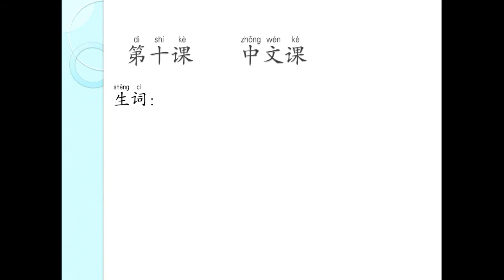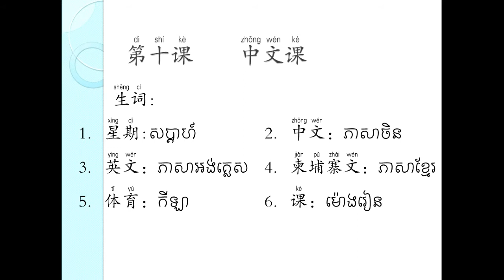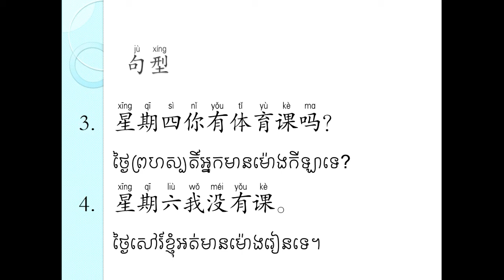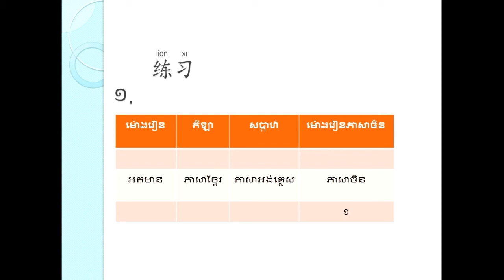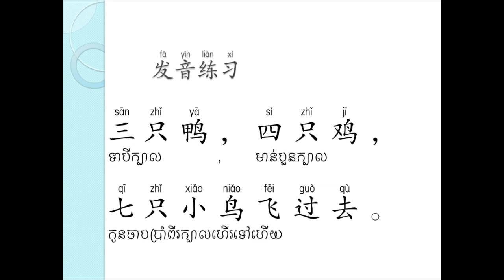Chinese Conversation For Beginner Student Unit 10​ 中文课 - ការសន្ទនាភាសាចិនកំរិតដំបូងមេរៀនទី១០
1. កម្មវិធី ពេញចិត្ត ឬអត់? Like or Not? MyTV, Cambodia
2. កម្មវិធី មន្តស្នេហ៍សំនៀង, Monsne Somneang, CTN Cambodia
3. កម្មវិធី តន្រ្តីលើទឹក, Water Concert, Hang Meas HDTV Cambodia,
4. វគ្គ សុបិន្តក្លាយជាការពិត, Dream Come True, Caraboa Concert, SeaTV, TV Record
5. កម្មវិធី តន្រ្តីខារ៉ាបាវ Caraboa Concert, SeaTV Cambodia
6. កម្មវិធី The Style, Bayon TV Cambodia, TV Record,
7. កម្មវិធី កញ្ញាធ្លាក់ទឹក, Fun and Fall, MyTV Cambodia, TV Record
8. The Voice Cambodia Season 2, កម្មវិធី The Voice Cambodia រដូវកាលទី២, Hang Meas HDTV, Raksmey HangMeas HDTV, Cambodia.
9. Cambodia Idol កម្មវិធី Cambodia Idol
10. តន្ត្រីស្រាបៀ Blackcat, Blackcat Beer Concert, CTN Cambodia, Khmer TV Record.
11. តន្ត្រីស្រាបៀ AngKor Beer, AngKor Beer Concert, CTN, MyTV, HM HDTV,
12. BOOM Bayon TV, កម្មវិធីហ្គេមគ្រាប់បែក ទូរទស្សន៍បាយ័ន,
13. តន្ត្រីស្រាបៀ Expert, Expert Beer Concert, CTN Cambodia, TV Record.
14. តន្ត្រី Pocari Sweat, Pocari Sweat Concert, CNC Cambodia, TV Record.
15. តន្ត្រីពិសេស, Special Concert, HangMeas HDTV, TV Cambodia TV Record,
16. កម្មវិធី ព័ត៌មាន ហង្សមាស, ពេលព្រឹក, ពេលរសៀល, ពេលយប់, Hang Meas News, Morning, Afternoon, Evening, Night, ទូរទស្សន៍ហង្សមាស, HM HDTV, TV Channel Cambodia Record.
17. តន្ត្រីបាកាស, Baccaus Concert, CTN, MyTV, CNC, HM HDTV, TV Cambodia Record,
18. តន្ត្រី ខេអេភី ខនស៊ើត, KAP Concert, CTN, CNC, SeaTV, TV Cambodia Record,
19. កម្មវិធី ការណាត់ជួបដ៏អស្ចារ្យ, ទូរទស្សន៍ ភីអិនអិន, The DATE, PNN Cambodia, TV Khmer Record,
20. តន្ត្រីស្រាបៀ GanzBerg, GanzBerg Concert, MyTV Cambodia, TV Khmer Record.
21. កម្មវិធី ប្រដាល់ក្បាញ់គុណ បុរាណខ្មែរ, Khmer Boxing, MyTV, CNC, SeaTV, BayonTV, HM HDTV, CTN, TV3, TV Khmer Record.